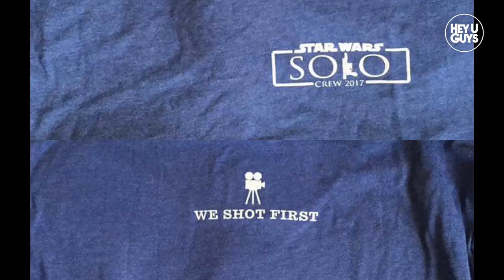Directors Phil Lord & Chris Miller leave Star Wars Han Solo Movie - Reaction Mouth Off Ep. 23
Jon Lyus, Scott Davis and David Sztypuljak discuss the breaking news that directors Phil Lord & Chris Miller have stepped down / been fired / parted ways with LucasFilm on the as yet Untitled Han Solo Star Wars Anthology Film that is due for release in 2018.

Following a statement from LucasFilm, the duo will leave the production filming at Pinewood Studios and someone else will step in. We discuss who that could be and what went wrong.